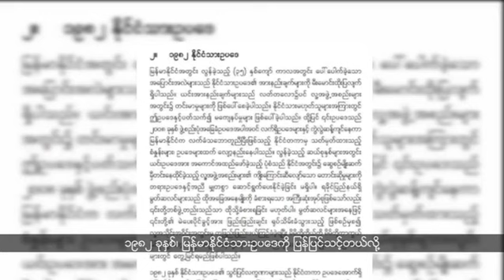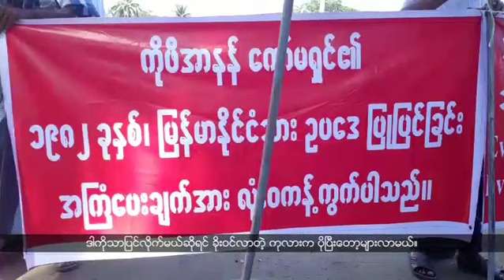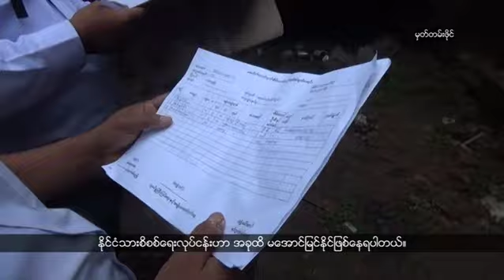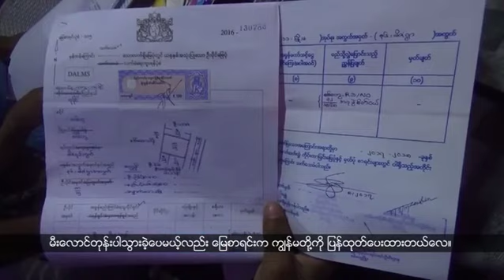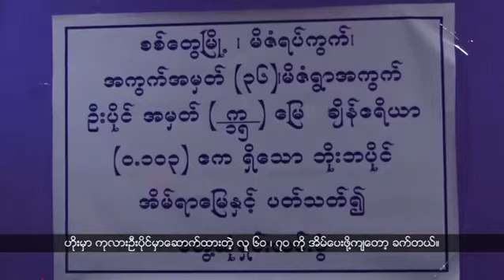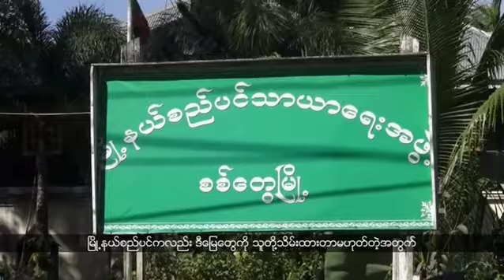ရခိုင္ဘာသာအစီအစဥ္ (ေအာက္တိုဘာလ ၀၁၊ ၂၀၁၇)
အၾကမ္းဖက္သမားေတြသတ္ၿပီး ျမွဳပ္ထားခဲ့တဲ့ ဟိႏၵဴလူမ်ဳိးအေလာင္း ၄၅ ေလာင္းကိုရွာေဖြေတြ႕ရွိထားၿပီး ဟိႏၵဴ ၁၉ဝ ေက်ာ္ ေပ်ာက္ေနပါေသးတယ္လို႔ အစိုးရဘက္က တာ၀န္ရွိသူေတြက ေျပာပါတယ္။

၁၉၈၂ ခုႏွစ္၊ ျမန္မာႏိုင္ငံသားဥပေဒကုိျပန္ျပင္တဲ့သူဟာ သမုိင္းတရားခံျဖစ္သြားလိမ့္မယ္လုိ႔ ရခိုင္အမ်ဳိးသားပါတီဥကၠ႒ ေဒါက္တာေအးေမာင္က ေျပာလိုက္ပါတယ္။

ၿပီးခဲ့တဲ့ ႏွစ္ေပါင္း ၃၆ ႏွစ္အၾကာက မီးေလာင္သြားတဲ့ စစ္ေတြမိဇံရပ္ကြက္ကေျမေတြကုိ မူလေျမပုိင္ရွင္ေတြ ျပန္လိုခ်င္ေနၾကပါတယ္။